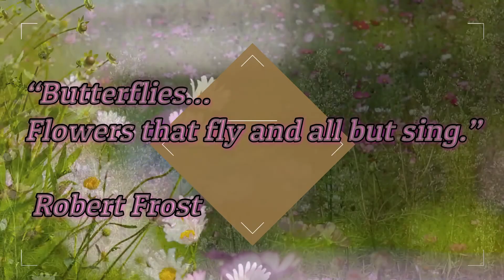"Amazing Butterflies "Peaceful & Relaxing Instrumental Music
Butterflies are the most loving insect to people. There are around  17,000 species of butterflies in the world,  750 species of butterflies in the United States.

Meditation - what is it?

             Meditation: A Brief History

The French theorist Michel de Montaigne once said, "The greatest thing in the world is the ability to belong to oneself." This has never been truer than in our modern, fast-paced world. With so many demands on our time and mind, it takes a mindful effort to take a minute to explore who we truly are.

A Short Article on Meditation: How Old is it? The answer to that question is more complex than you might expect. Numerous research studies, books, and schools of meditation describe the 'olden tradition’ but defining the length of time meditation has been practiced depends on how you define the term (Where did meditation originate).

There are more schools of thought that situate the origins of meditation within a structured set of practices and strategies based on artifacts and recommendations from Eastern nations. Here are the two primary schools of thought and how far back they go. In a few of the oldest composed records from around 1500 BCE, the practice of Dhyana or Jana is referenced as training the mind, which is often translated as meditation.

Meditation music was created by whom?

Composers such as John Cage, Stuart Dempster, Pauline Oliveros, Terry Riley, La Monte Young, and Lawrence Ball began combining meditation techniques and concepts with music in the 20th century.

Using meditation music for relaxing can produce a deep state of relaxation while removing thoughts that could be cluttering your mind and causing stress and anxiety.

In addition, it reduces stress, improves your mood, and slows your breathing. Over time, it provides benefits such as calming the mind and body while building resilience to stress and anxiety. Anxiety can be relieved, and sleep can be achieved through music therapy. Mindfulness Music is an effective way to fall asleep.

I hope you enjoyed your journey and look forward to hearing your comments about my channel
                                                  Hugs and Much Love Dona
License Through
Meditation Lovers
UC1JtkZrTH7Sg6t2YIfaEEBw

FREE COPY of my Audible Book
BK101.AudioBookbyDona.com
Watch your Meditation using a Fire TV Stick 4K streaming device with Alexa built-in, Dolby Vision, includes Alexa Voice Remote, the latest release